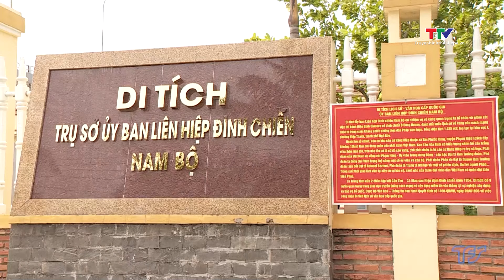Tập kết ra Bắc năm 1954 - Cuộc chuyển quân lịch sử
Cách đây 70 năm, năm 1954, sau chiến thắng Điện Biên Phủ, Hiệp định Giơnevơ về việc lập lại hòa bình ở Đông Dương được ký kết. Với tầm nhìn chiến lược, Chủ tịch Hồ Chí Minh và Trung ương Đảng đã quyết định: một mặt, phải tổ chức, bố trí lại lực lượng cán bộ ở miền Nam; mặt khác phải khẩn trương thực hiện việc chuyển quân, tập kết, đưa một số lượng lớn con em cán bộ, chiến sỹ và đồng bào miền Nam ra Bắc học tập để chuẩn bị lực lượng cho sự nghiệp cách mạng lâu dài. Đây là một quyết định lịch sử mang tầm chiến lược, thể hiện sự sáng suốt, tài tình, tầm nhìn xa, trông rộng của Đảng và Bác Hồ.